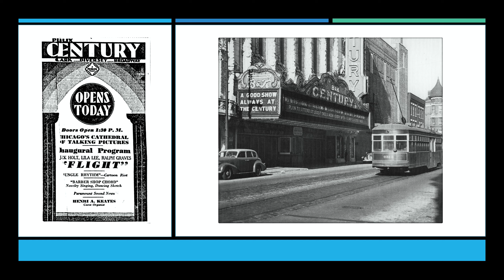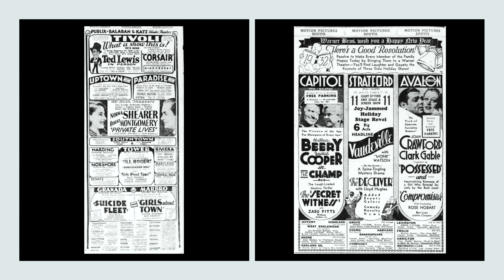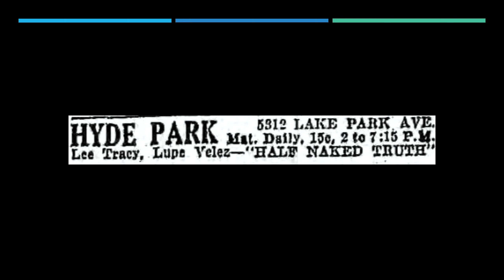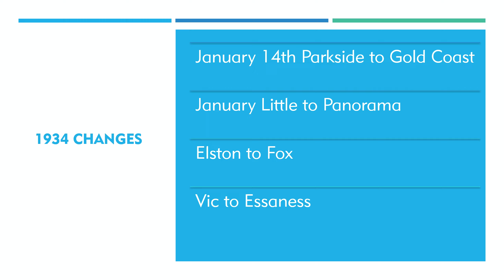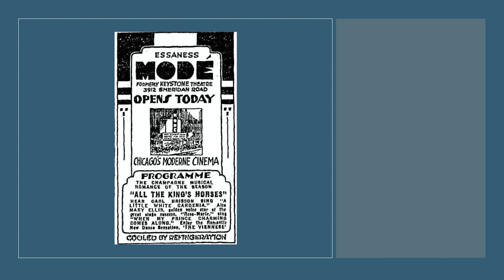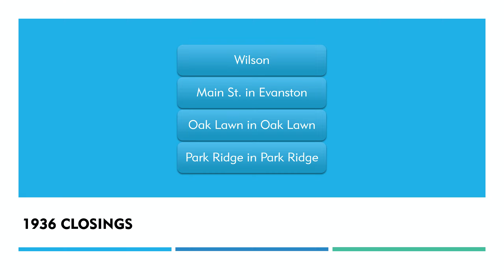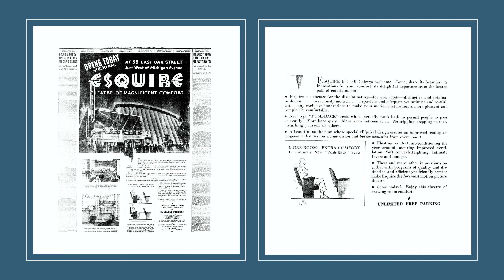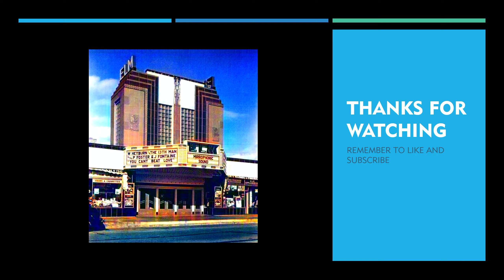Chicago and Cook county movie theatres 1930-1939